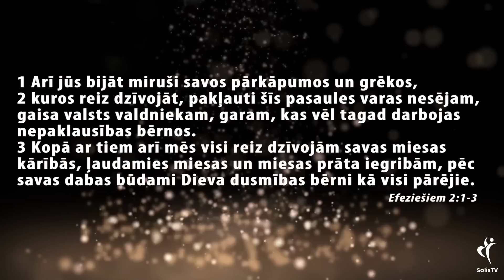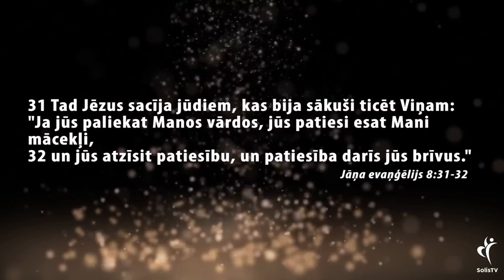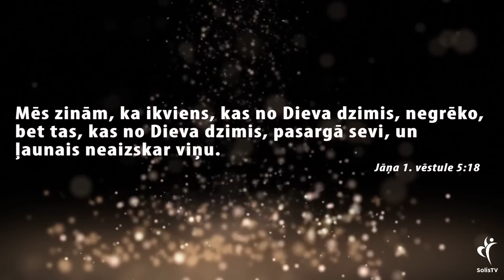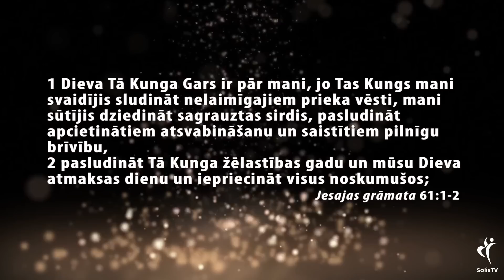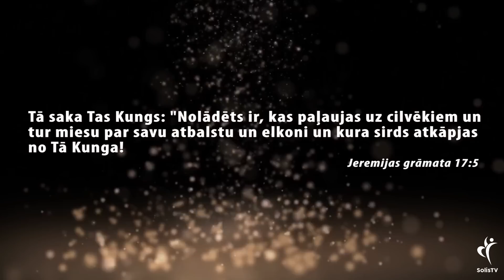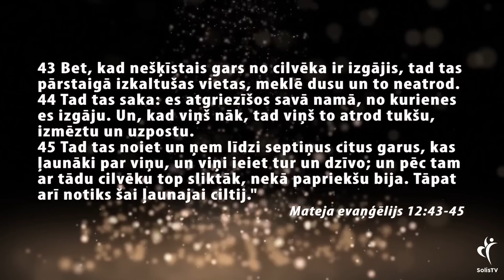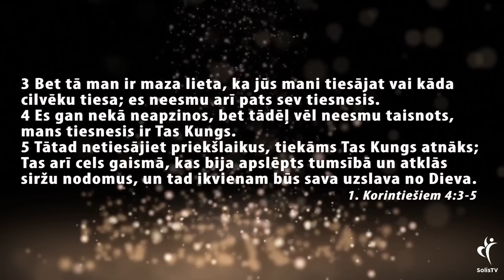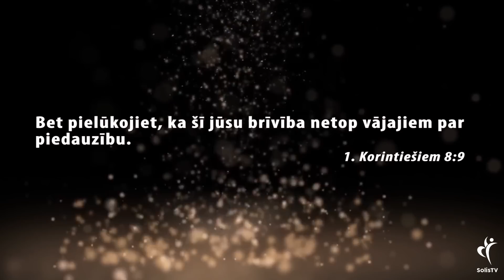Tēmu sērija brīvība. Patiesi brīvs